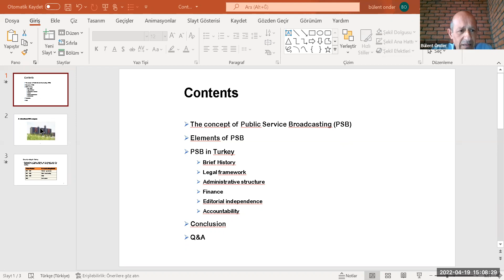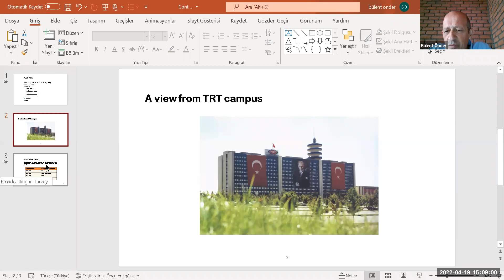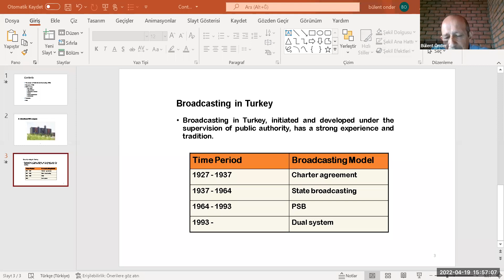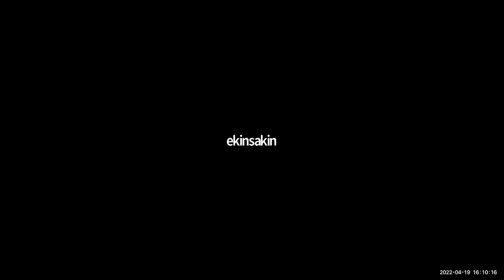Bülent Önder: Public Service Broadcasting System in Turkey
The lecture examines Public Service Broadcasting System in Türkiye. The goal of this lecture is to comprehend current debates on public service media in Türkiye, its background, the present state of art and further implications.

In this line, attendees will be provided with a brief overview of what public service media is in terms of values, rules, and regulations are in Türkiye.This topic is relevant to Ukraine. The development of the Ukrainian public service broadcasting system is an actually discussed topic because of challenges caused by Russian military aggression and Ukrainian application to become a member of the EU. Hence, the relevance of the Turkish Republic's experience as a candidate country for its North neighbor.

The presentation will be useful for students of law, media and communication faculties, journalists, researchers and media professionals.

🎙Speaker: Mr. Bülent Önder (Atilim University).
Bülent Önder, IP lawyer and lecturer at Atilim University, Türkiye. Mr. Önder worked as an auditor in TRT, Turkish Radio-Television Corporation for 29 years. He is a graduate of Ankara University Faculty of Law and the International Academy of Broadcasting. He obtained an MPhil from the University of Westminster in the UK, focused on Communication and Media Studies.

He is the founding partner of BOHAS Strategic Consulting and Alıca Novus Patent. Experienced in IP Law, Media Law, audit, EU projects and broadcasting management.

The seminar is facilitated by the CCL in a framework of the joint Center for Civil Liberties & ABA ROLI project "Promoting Internet Freedom in Ukraine", Kyiv School of Human Rights and Democracy launched the “Internet Freedom Club” program.

It is a series of webinars on the topics of media law, IP and ICT law conducted via an online platform specifically designed for learning about Internet freedom and participating in public campaigns to support it.